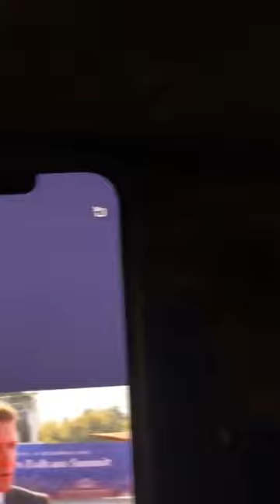🔴👉100 euro Pour le gasoil ils ont osé faire ça